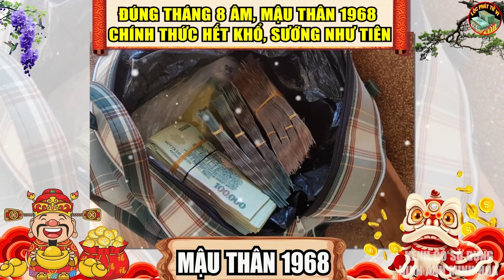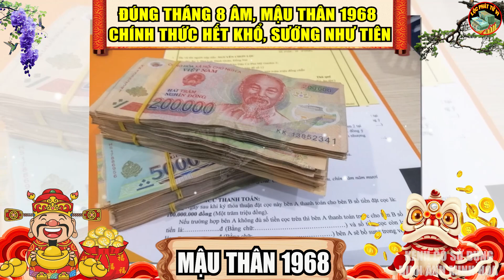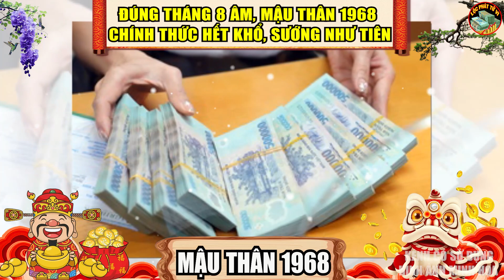Tử Vi Tháng 8 Âm, Tuổi Mậu Thân 1968 Chính Thức Hết Khổ, Tiền Của Bạt Ngàn, Đại Cát Lợi | LPTV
Nội Dung: Tử Vi Tháng 8 Âm, Tuổi Mậu Thân 1968 Chính Thức Hết Khổ, Tiền Của Bạt Ngàn, Đại Cát Lợi | LPTV